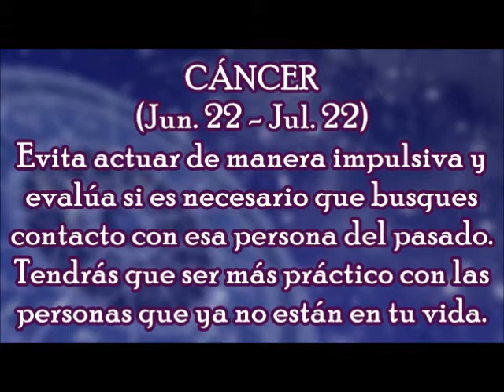Horóscopo del Día: Cáncer / Domingo, 12 de Noviembre 2017